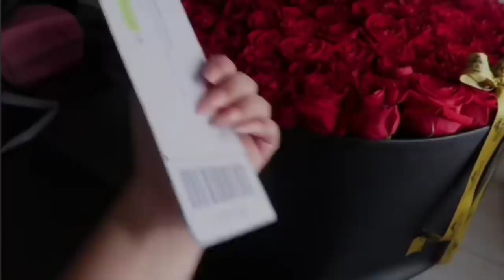MARIANA REGRESO A YOLO AVENTURAS? ¡Toda la Verdad! 🔥 - Yolo Aventuras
🌟 ¡𝖡𝗂𝖾𝗇𝗏𝖾𝗇𝗂𝖽𝗈 𝖺 𝖾𝗅 𝖼𝖺𝗇𝖺𝗅 𝗈𝖿𝗂𝖼𝗂𝖺𝗅 𝖽𝖾 𝗅𝗈𝗌 𝖿𝖺𝗇𝗌 𝖽𝖾 𝖸𝗈𝗅𝗈 𝖠𝗏𝖾𝗇𝗍𝗎𝗋𝖺𝗌, 𝘼𝙫𝙚𝙣𝙩𝙪𝙧𝙚𝙧𝙤𝙨 𝙄𝙣𝙛𝙤! 🌟

👇😎 𝗠𝗘𝗡𝗖𝗜𝗢𝗡 𝗘𝗦𝗣𝗘𝗖𝗜𝗔𝗟 𝗔 𝗟𝗢𝗦 𝗠𝗜𝗘𝗠𝗕𝗥𝗢𝗦 𝗗𝗘𝗟 𝗖𝗔𝗡𝗔𝗟. 𝗚𝗥𝗔𝗖𝗜𝗔𝗦 𝗣𝗢𝗥 𝗦𝗨 𝗔𝗣𝗢𝗬𝗢 😎👇
🤘💖 Vale Lissel 💖🤘

🚨👇 ULTIMOS VIDEOS 👇🚨